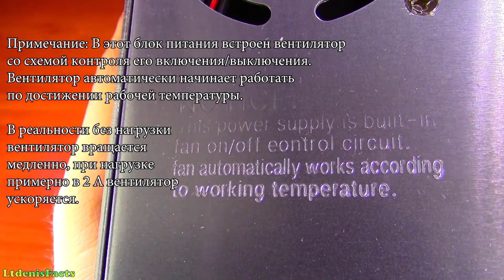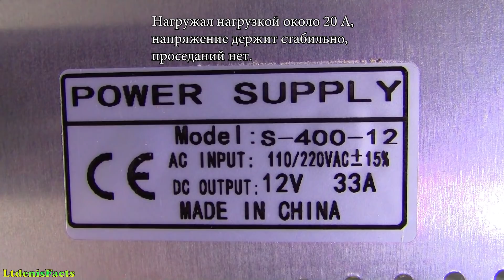Блок питания 12 В 33 А - 400 Вт LED. Что внутри?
Мощный блок питания, 20 А держит стабильно и без понижения напряжения. Нагрузить до 30 А не было возможности. Без нагрузки вентилятор вращается медленно, при нагрузке примерно 2 А вентилятор ускоряется.